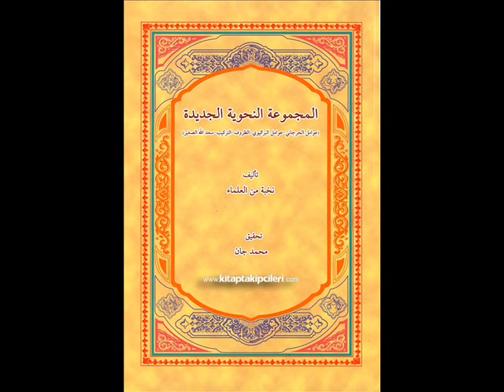Kürtçe Terkip Kitabı 30 ders Murat Çelik